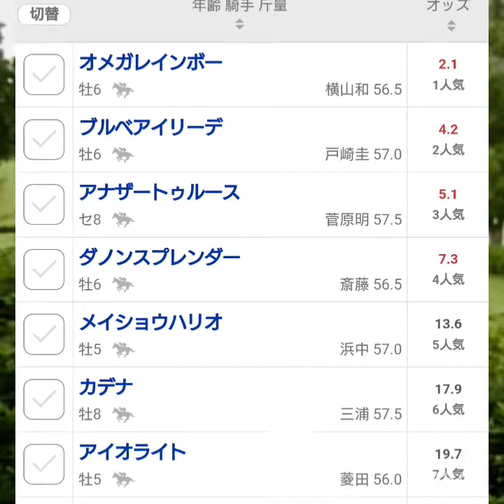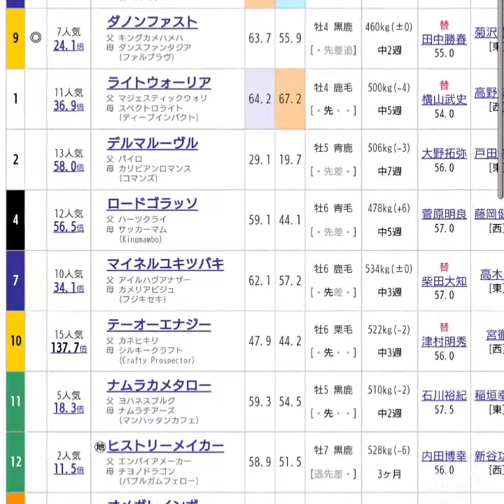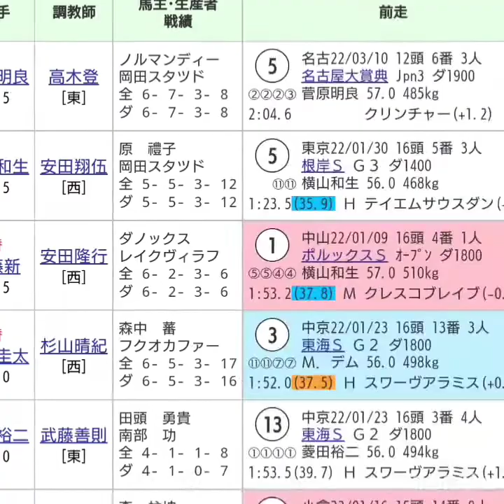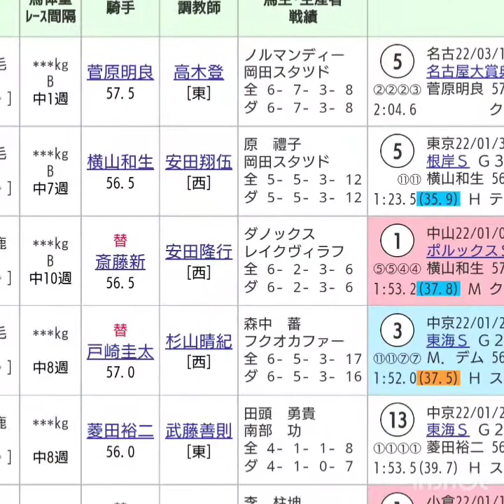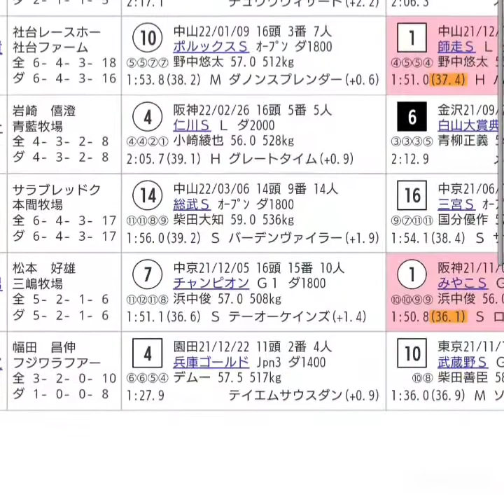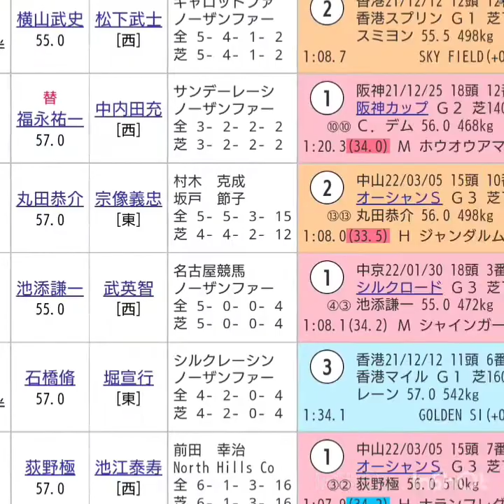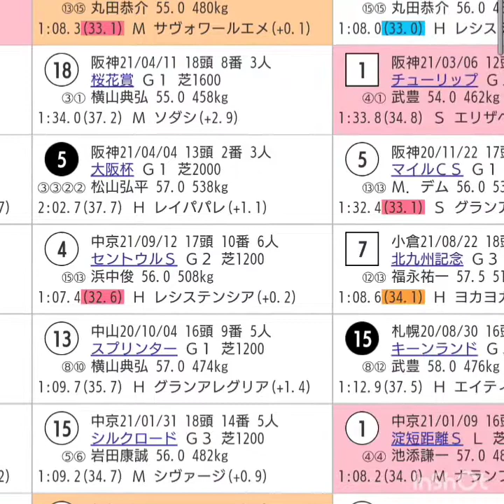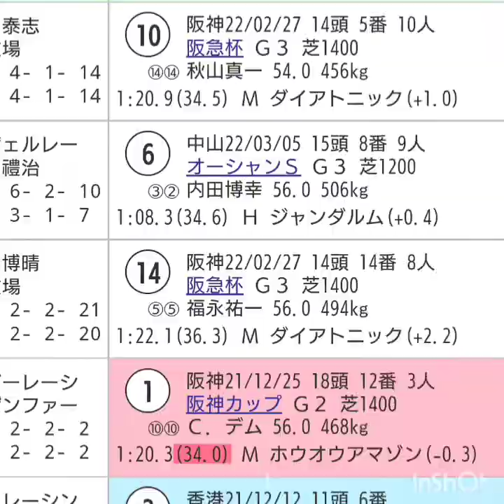『もしたら』事前調査【マーチステークス・高松宮記念】2022-47